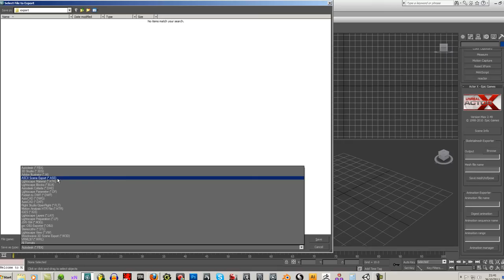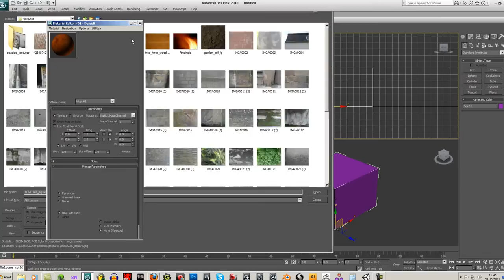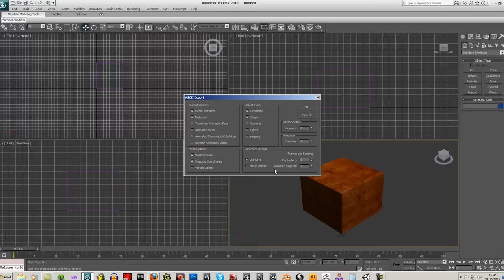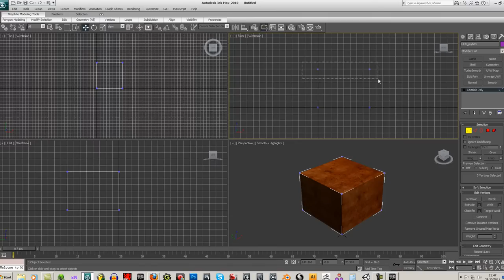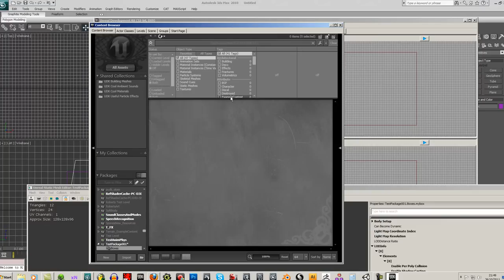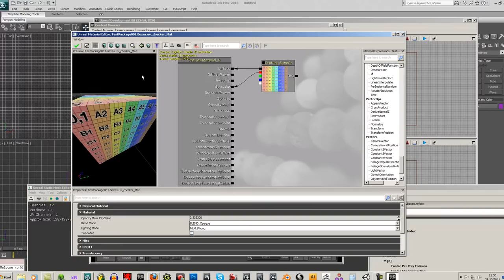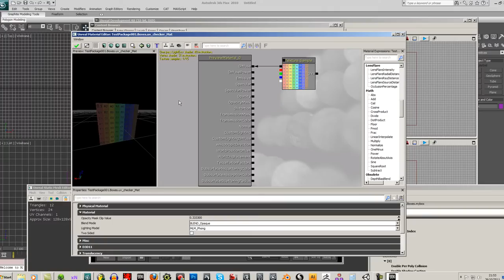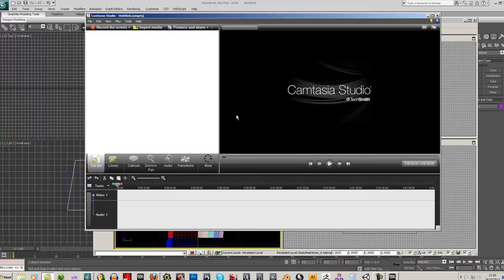UDK_staticImport.avi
How to export and import a model with a collision Mesh from 3dsMax to UDK using .ase file types